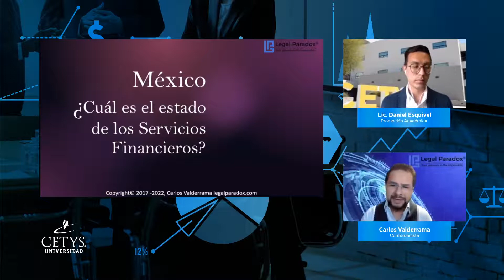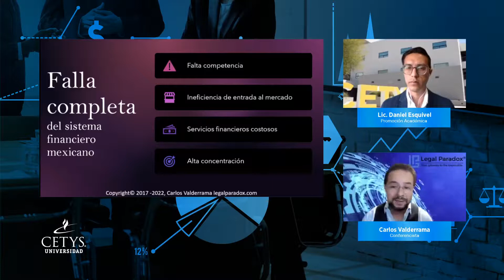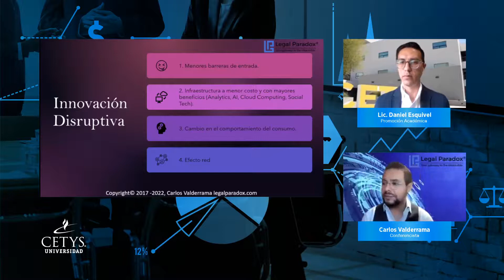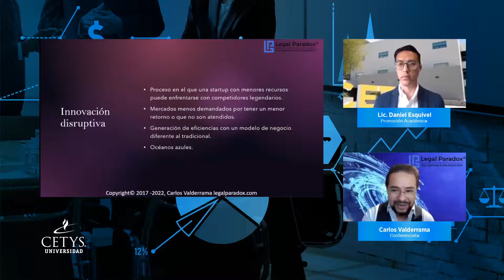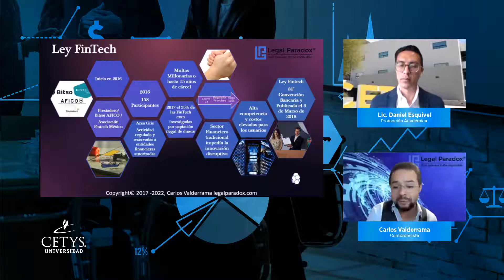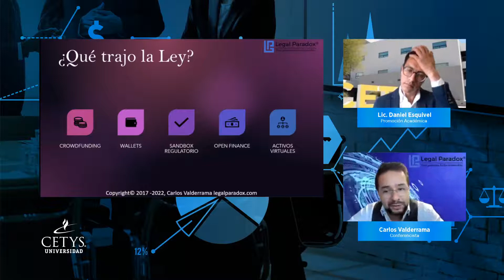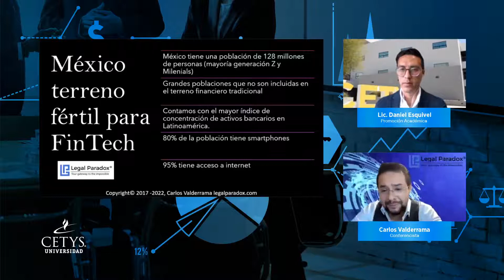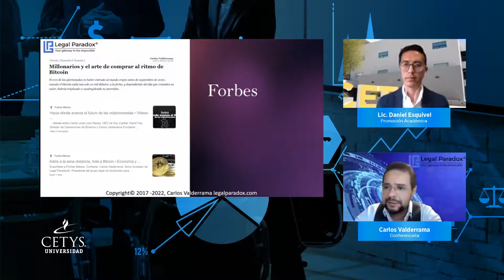Conferencia: El Papel de las Fintech en el Sistema Financiero Mexicano